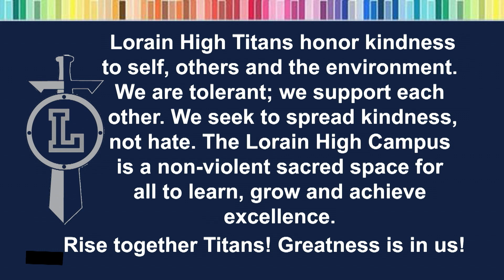Lorain High Titan News 2-21-2024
Here are your morning announcements for Wednesday, February 21, 2024.